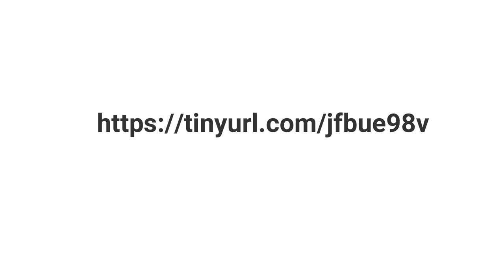Burnt Offerings: Why Meat?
Torah from renowned physicist, Dr. Jeremy England